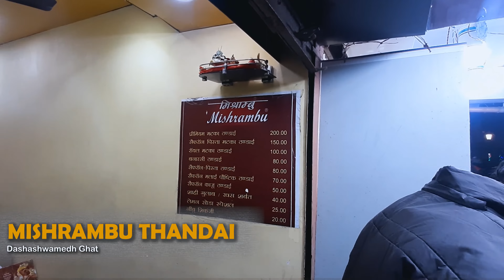Best Place To Visit Banaras | Banaras Me Ghumne Ki Best Jagah | Vlog #8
Soon I will upgrade my camera because yes video quality matters a lot. Presently I'm using Samsung A50 Mobile which is very below average in giving quality that I know. But kaam chalo ap log abhi. Aage tabahi main machaunga jald hi